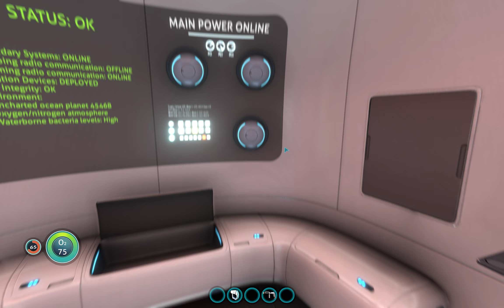Back to 4546B | Subnautica #1